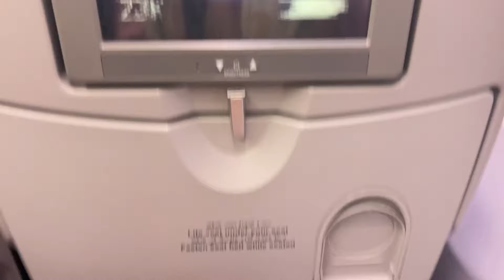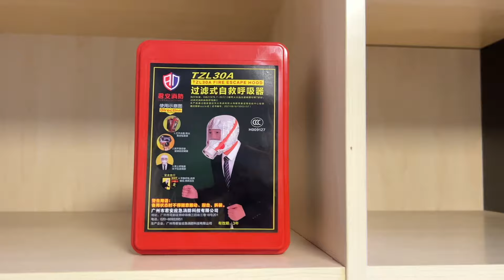My Experience with Qatar Airways | Hamad International Airport Doha 🇶🇦 | Back to China 🇨🇳